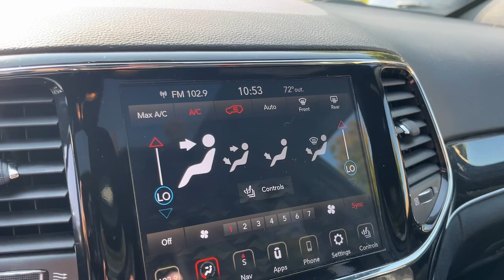2021 Jeep Grand_Cherokee Danbury CT, New Fairfield CT, brookfield CT, New Milford, CT, Carmel, NY D5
Sting-Gray Clearcoat Used 2021 Jeep Grand_Cherokee Trailhawk available in 100 B Federal Road, Danbury, Connecticut at Danbury CJDR Kia. Servicing the Danbury, New Fairfield, Brookfield, New Milford, CT area.

#{MAKE}
#{MODEL}
2021 Jeep Grand_Cherokee Trailhawk - Stock#: D5991

Jeep Certified CARFAX 1-Owner GREAT MILES 36244! EPA 25 MPG Hwy/18 MPG City! Heated Leather Seats Sunroof NAV Power Liftgate Alloy Wheels 4x4 ENGINE: 3.6L V6 24V VVT UPG I W/ESS TRANSMISSION: 8-SPEED AUTOMATIC (850R... CLICK ME!br /br /KEY FEATURES INCLUDEbr /Navigation Leather Seats 4x4 Sunroof Power Liftgate Rear Spoiler MP3 Player Keyless Entry Remote Trunk Release Privacy Glass. br /br /OPTION PACKAGESbr /TRANSMISSION: 8-SPEED AUTOMATIC (850RE) (STD) ENGINE: 3.6L V6 24V VVT UPG I W/ESS (STD). Jeep Trailhawk with Sting-Gray Clearcoat exterior and Ruby Red/Black interior features a V6 Cylinder Engine with 295 HP at 6400 RPM*. br /br /EXPERTS REPORTbr /Great Gas Mileage: 25 MPG Hwy. br /br /PURCHASE WITH CONFIDENCEbr /125-Point Inspection and Reconditioning 7-Year/100000-Mile Powertrain Limited warranty Rental Car Allowance 24-Hour Towing and Roadside Assistance Carfax Vehicle History Report 3-Month/3000-Mile Maximum Care Coverage Maximum Care Certified Warranty Upgrades Available Introductory 3-month subscription to SiriusXM Satellite Radio br /br /Prices excludes tax title DMV and Dealer Fee of $1299. Price subject to  change without notice. Horsepower calculations based on trim engine configuration. Fuel economy calculations based on original manufacturer data for trim engine configuration. Please confirm the accuracy of the included equipment by calling us prior to purchase. br /
DFT,ERC